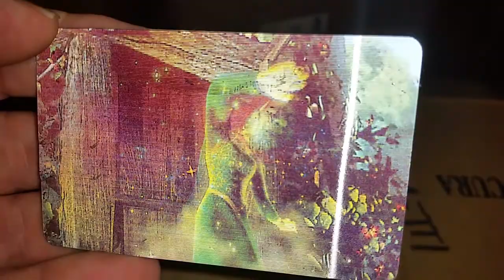SHREK PRINCIPESSA FIONA 3D CARD For SALE!!!!In vendita!!!